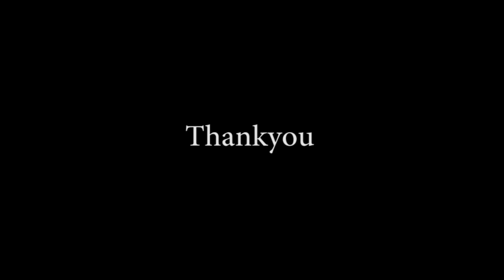KANNEER POOVINTE | KIREEDAM | TRIBUTE FOR JOHNSON MASTER | VIOLIN COVER BY CHAKKO THATTIL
Original Song Credits :
Film : Kireedam
Lyrics : Kaithapram
Singer  : M.G. Sreekumar